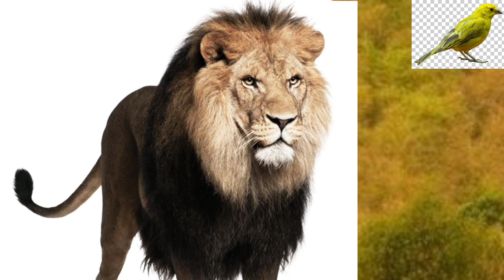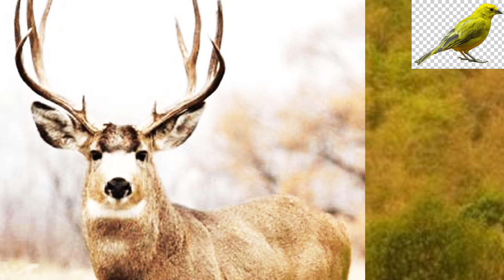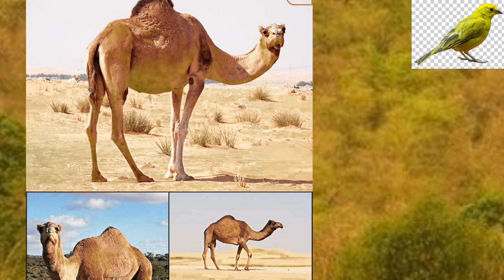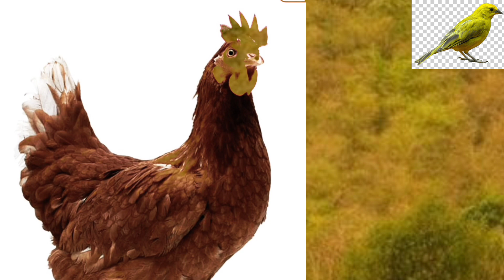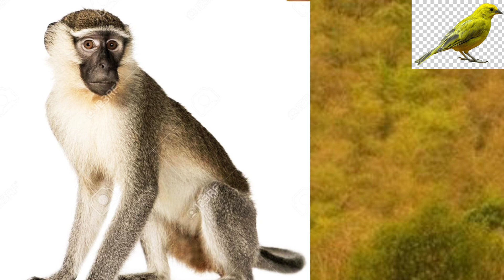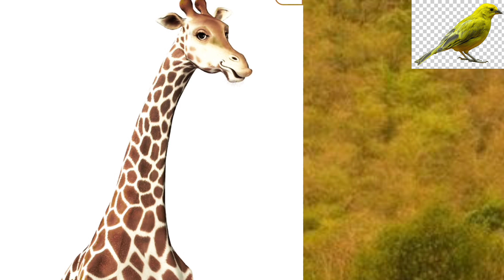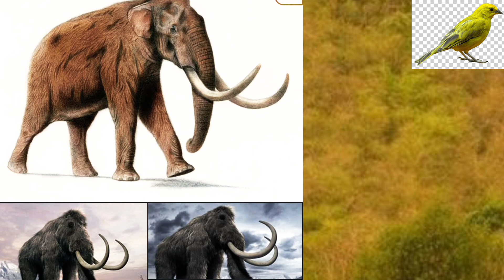Animals and birds with sounds